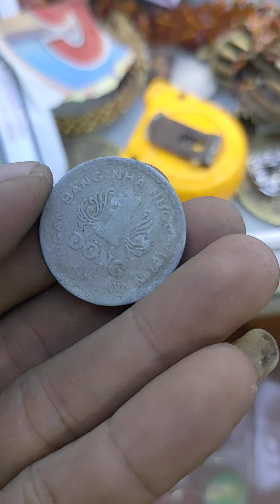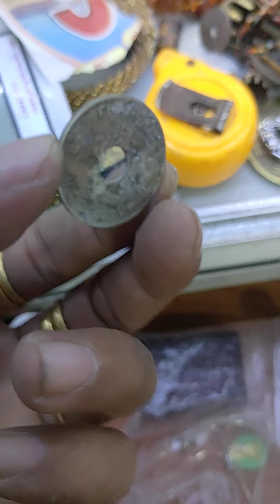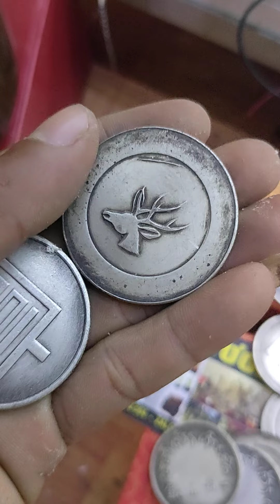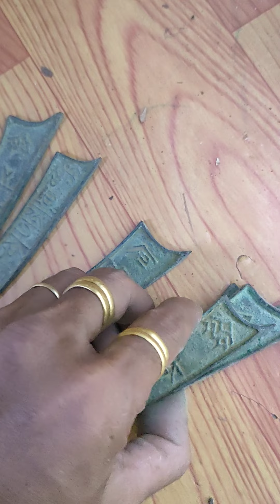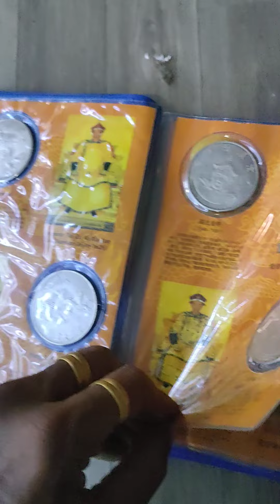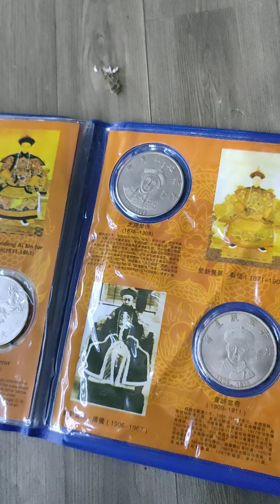Đồng hồ omega, Đồ gốm xưa cổ vòng tay ấn đá và nhiều sản phẩm khác kha vương số 41